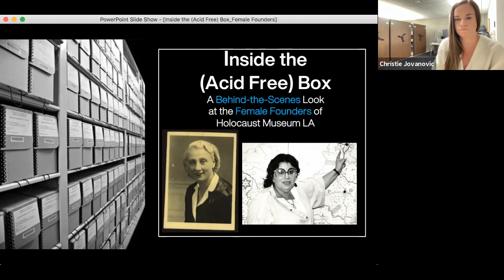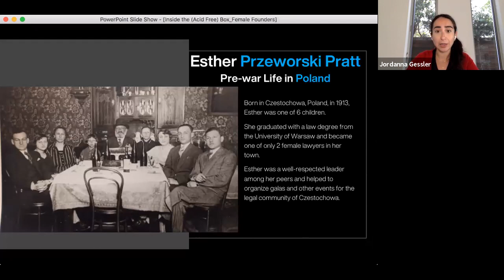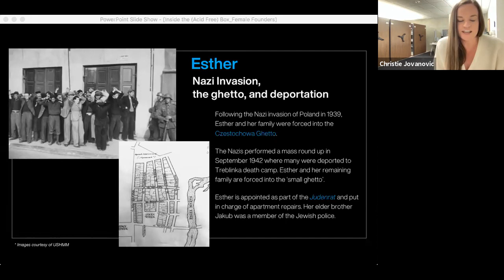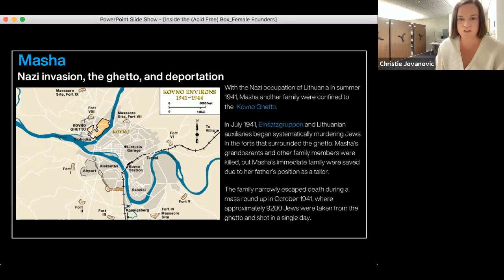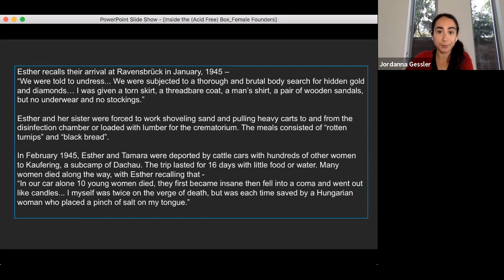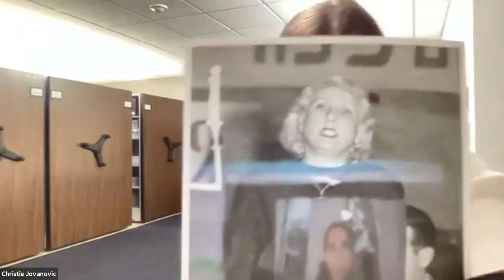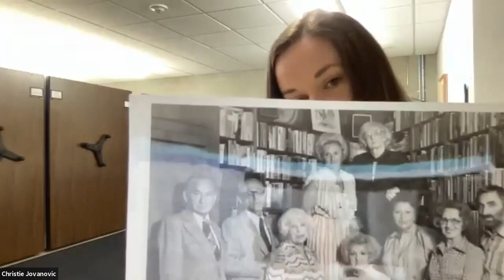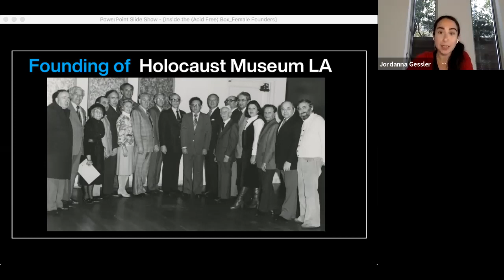Inside The Acid Free Box: Female Founders of Holocaust Museum LA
The first survivor-founded Holocaust museum in the U.S., Holocaust Museum LA was founded in 1961 by a group of survivors who envisioned a place to honor their loved ones, educate future generations, and inspire a more dignified world. They each had a photograph, document, or personal item which they collected; this became the foundation of the vast archival collection that the Museum holds today. Among that original group of Holocaust survivor founders were two women - Esther Przeworski Pratt and Masha Loen. Each a trailblazer in their own right, these two women were dedicated to educating the public about the Holocaust, keeping this history alive at a time when few were willing to discuss it.

In honor of Women’s History Month, our Vice President of Education & Exhibits, Jordanna Gessler, and our Collection Manager, Christie Jovanovic, explored the histories of each of these unique women, taking a closer look at some of the artifacts that bring to life their amazing personal stories of strength and resilience.